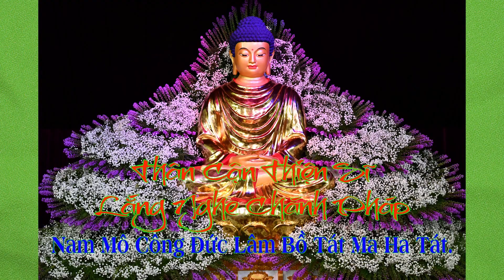Thích Minh Trọng - Kinh Tương Ưng Bộ 11